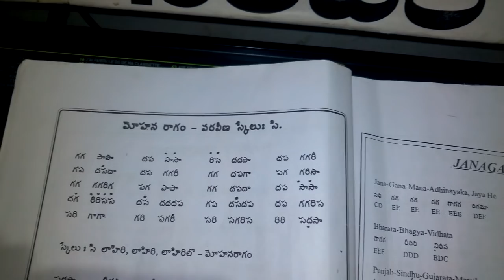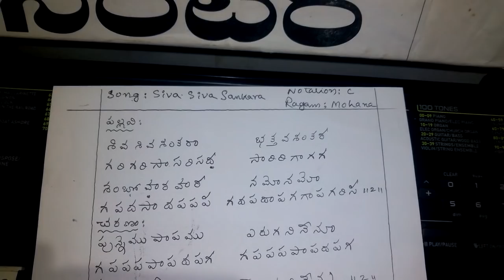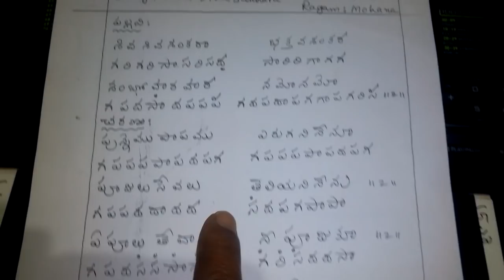SIVA SIVA SANKARA ( MOHANA RAAGAM) NOTATION by k a n murty